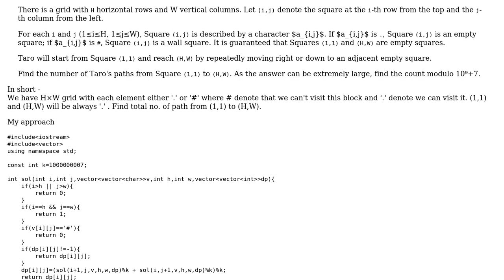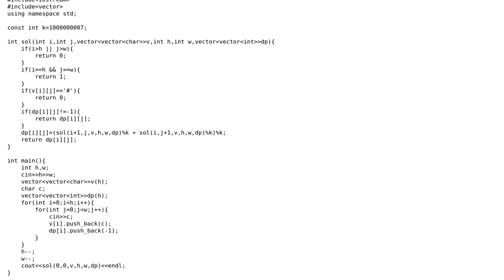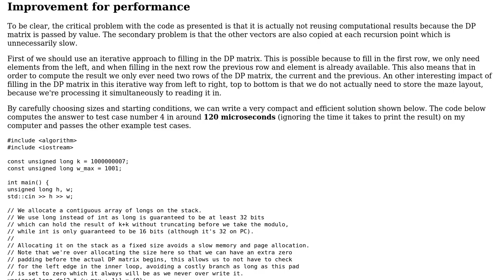Code Review: Grid Dynamic Programming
With thanks & praise to God, and with thanks to the many people who have made this project possible! | Content (except music & images) licensed under CC BY-SA | Music | Images & others | With thanks to user greybeard user Eren Yeager user Emily L. and the Stack Exchange Network Trademarks are property of their respective owners. You are responsible for your own actions.